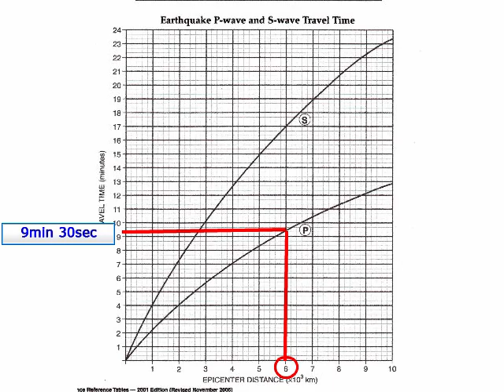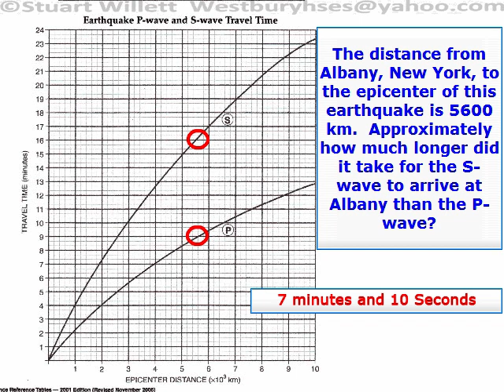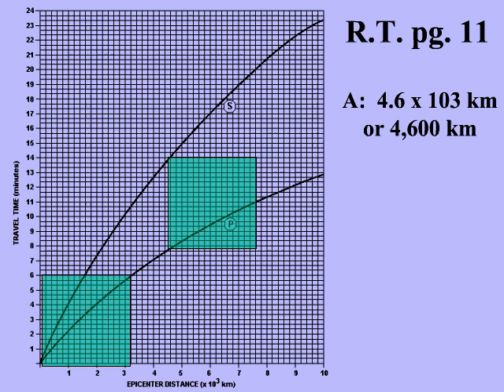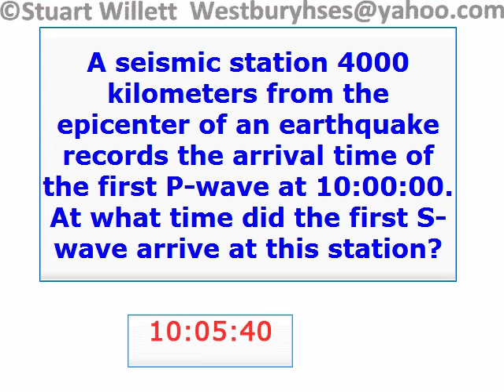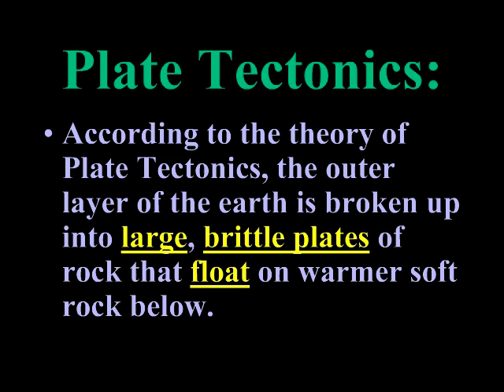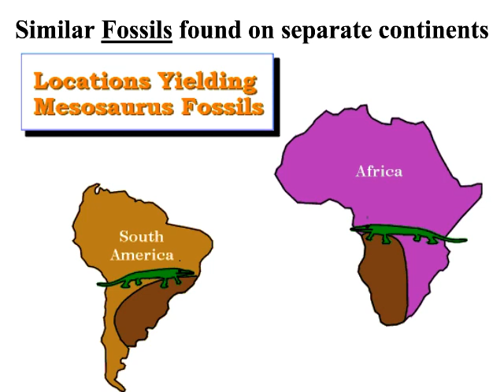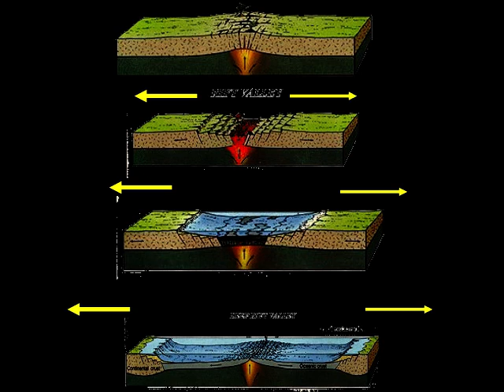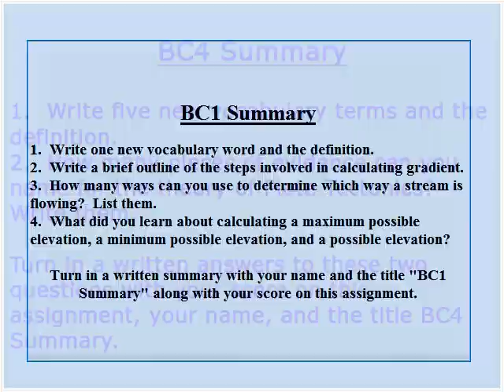Plate Tectonics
Evidence for Plate Tectonics, using the ESRT, Pangea